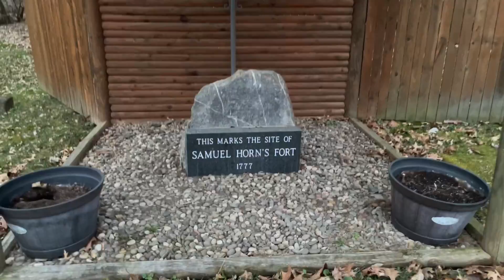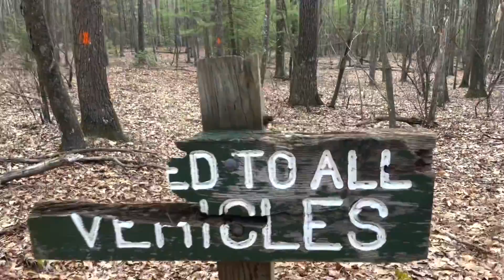Mid State Trail Part 27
Bald eagle rail trail trailhead to Shaw Road